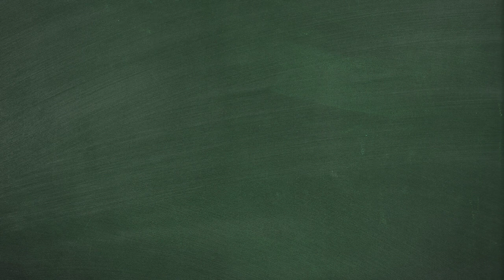Merry Christmas 2016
2016 Christmas message from the Associated Engineering Group of Companies